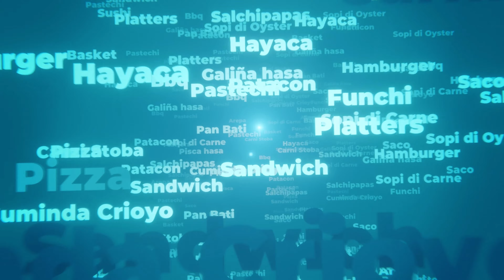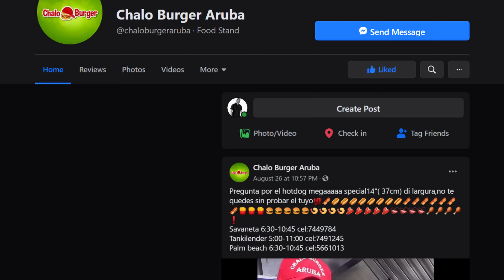AC EP 02 S01 Chalo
We visited our friends at Chalo's Burger Aruba, this is the "ChaloBurger" we will be showing you today!

The ChaloBurger ingridients are:
Charcoal-grilled ground beef patty
Chimichurri Sauce
Caramelized onions
Bacon
Potato Chips
Mozzarella Cheese
Mustard and Ketchup
Garlic Sauce
Pineapple Sauce (this is his secret recipe)